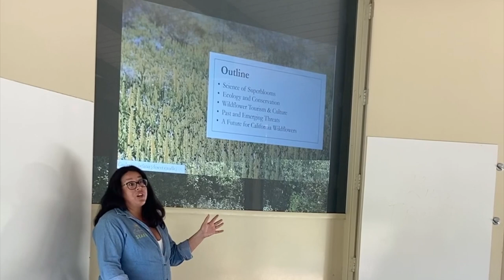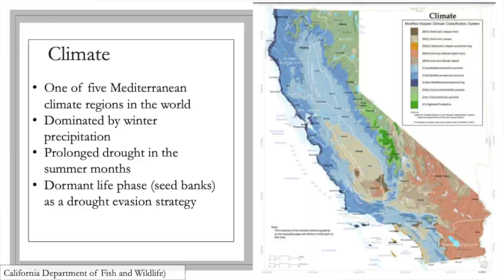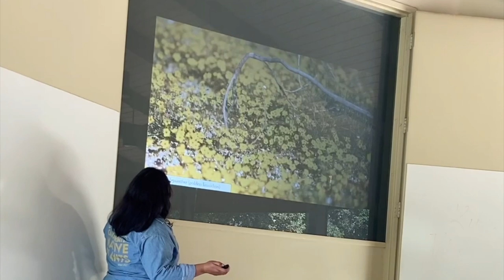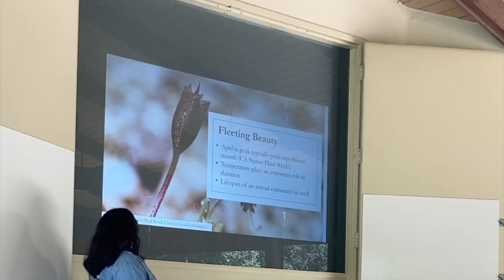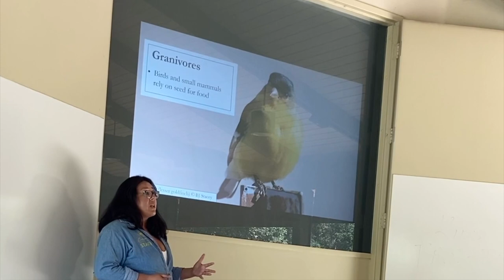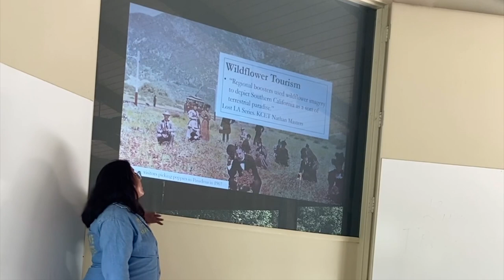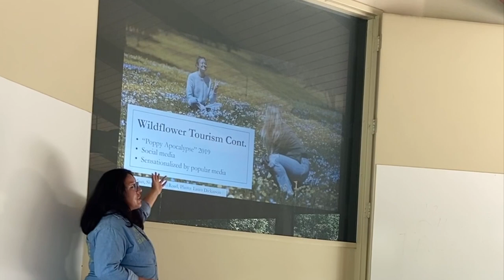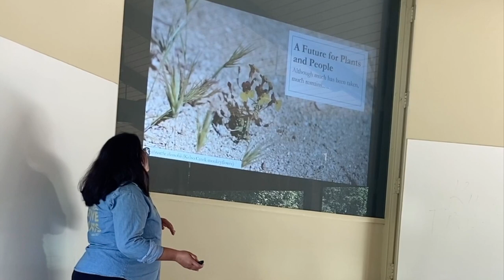The Botany and Beauty of Wildflowers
On April 30, 2023, CalBG Director of Conservation Programs Dr. Naomi Fraga presented a public lecture on the botany of wildflowers, their incredible beauty, and the ethic of care and accountability needed from our communities to ensure that wildflower displays endure into the future.